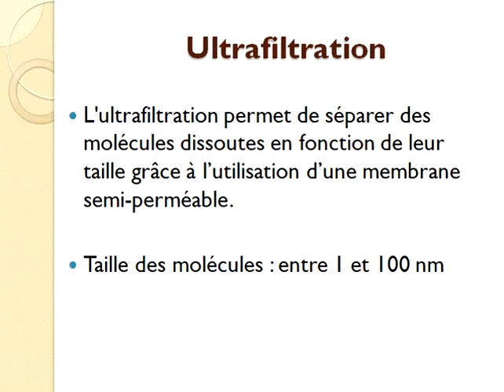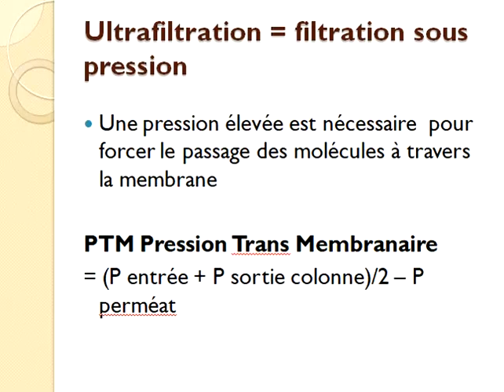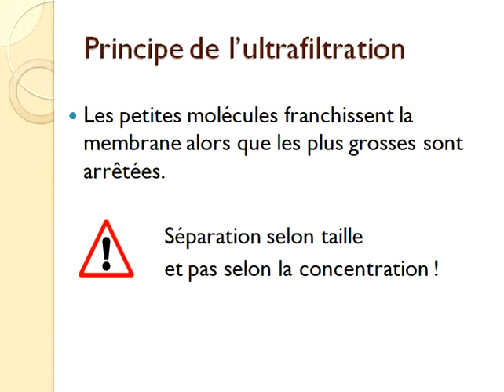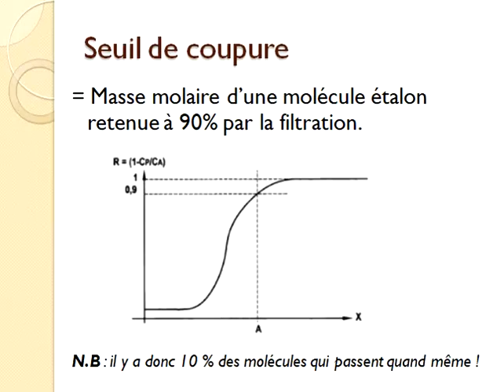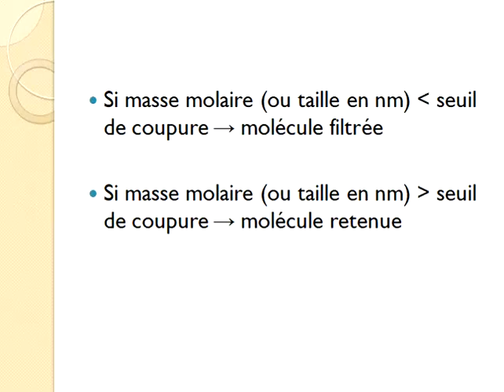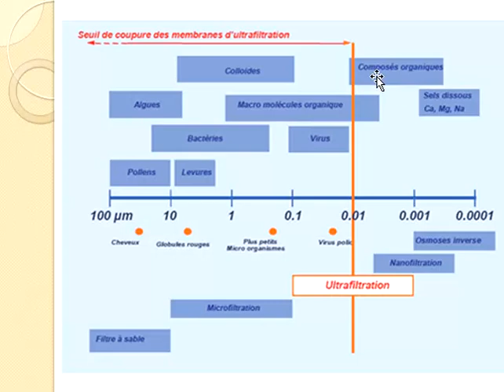Ultrafiltration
BTS Bioanalyses et Contrôles